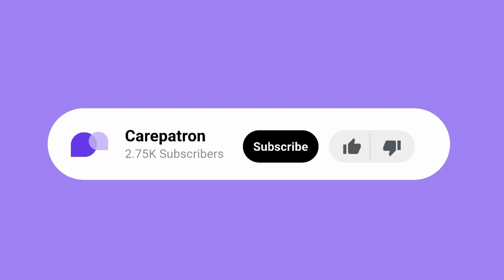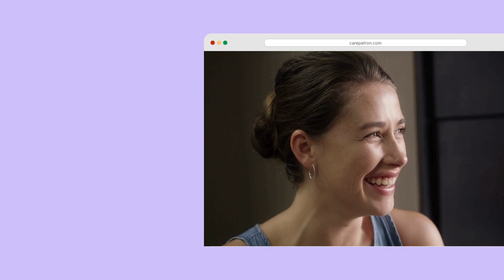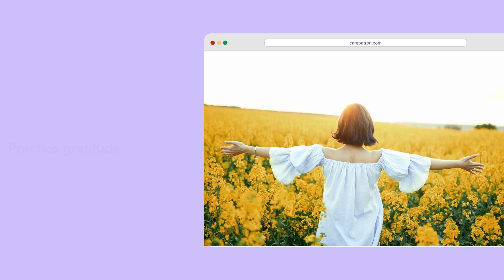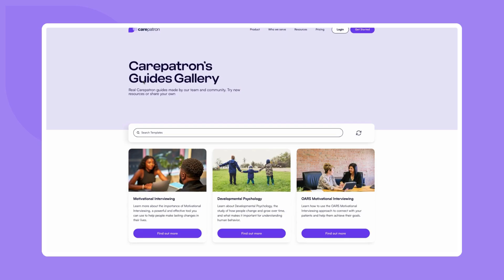Hedonic Treadmill Theory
Understand the Hedonic Treadmill Theory and help clients discover strategies to sustain long-term happiness.

Intro 0:00
What is Hedonic Treadmill Theory? 0:17
Phases of Hedonic Adaption 1:17
Carepatron 3:25